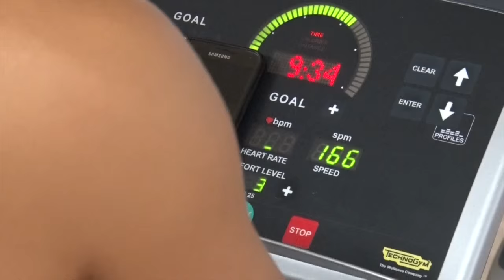Nathalia Melo Leg Workout in Lahti Finland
Nathalia Melo hits up the 2015 Nordic Fitness Expo in Lahti Finland and makes time for an intense leg workout at K&M Gym.